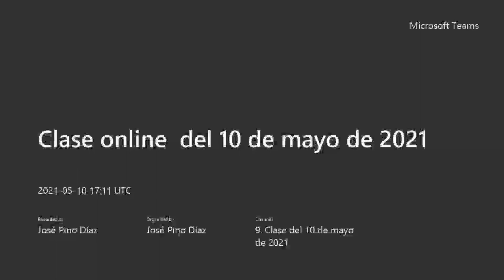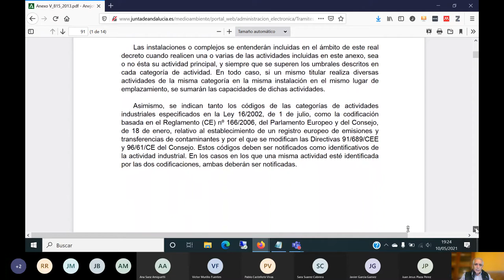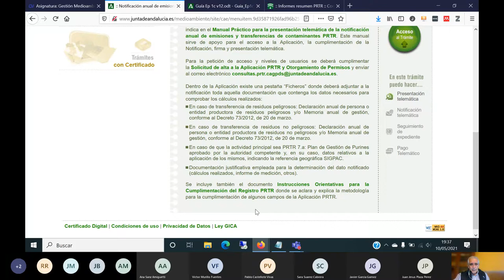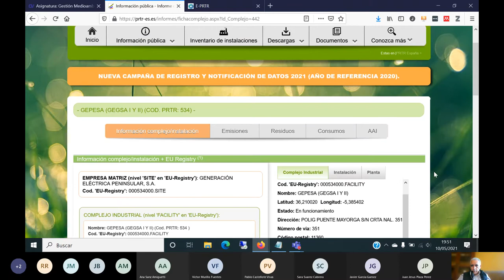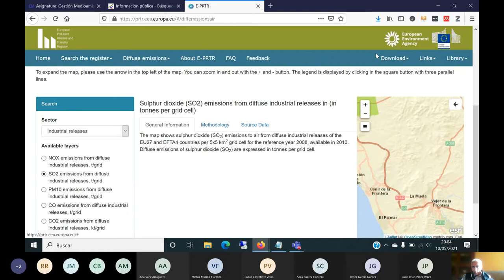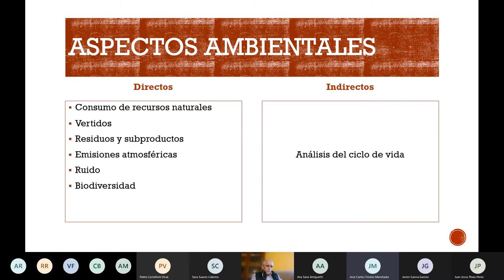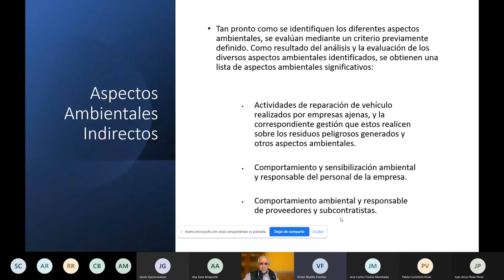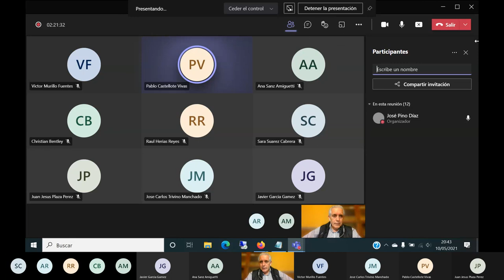Clase online del 10 de mayo de 2021